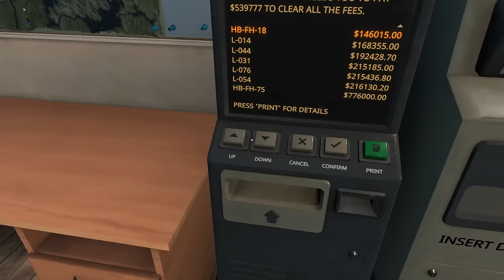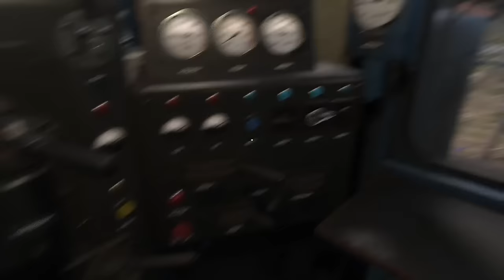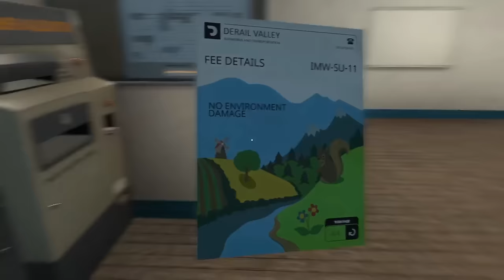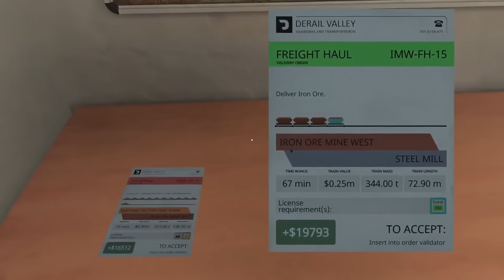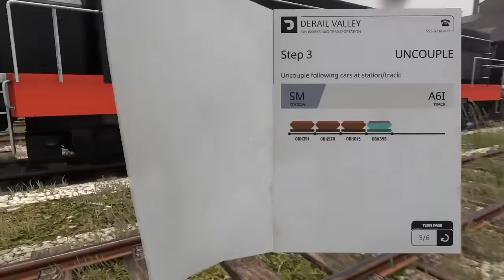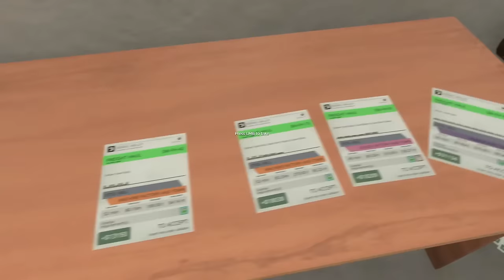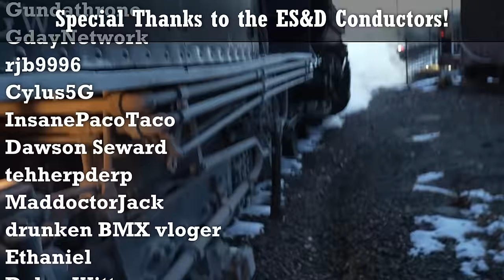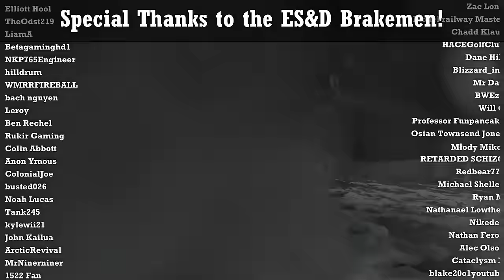2 DE6's, 4 cars. I AM SPEED. | Derail Valley Career Ep. 24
Speed-y-boi, am I right? Maybe I should remember to take the brakes off...